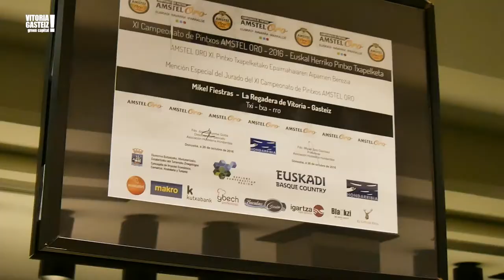La Regadera eta ‘Marmitún’ pintxoa, bi aldiz garaile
La Regadera jatetxeak (Eduardo Dato kalea, 41-Gasteiz) Arabako Pintxoaren 2020ko Aste Nagusiko txapela lortu zuen, eta urte bereko Euskal Herriko Pintxo Txapelketan hirugarren geratu zen. Mikel Fiestras jatetxearen jabe eta chefak ‘Marmitún’ pintxoa nola egiten duten erakutsi digu. Bada, planktonezko ogiarekin egindako saskia oinarri, marmitako-krema, atun gorrizko gominolak, piper txorizero minarekin egindako maionesa, arrain hegalariaren arrabak eta wakame goma dauzka. Txapelketak Europa Biltzar Jauregian egin ziren, COVID-19aren kontrako protokoloak jarraituta.